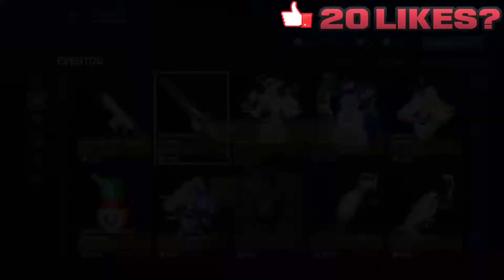💠 DESTINY 2 💠 | ❄ LA AURORA 2020 ❄ | NUEVA AVENTURA | 💲 EVERVERSO 💲 Y MAS